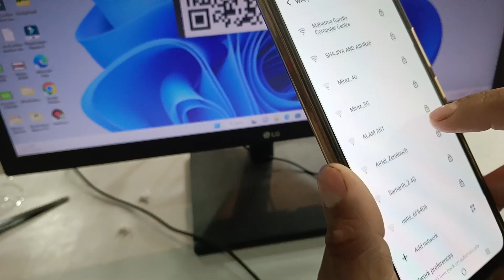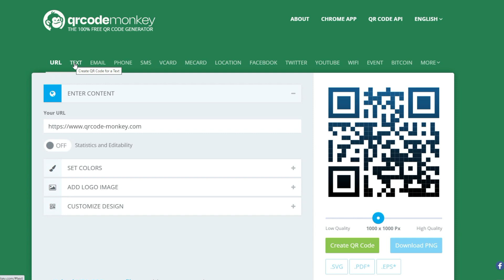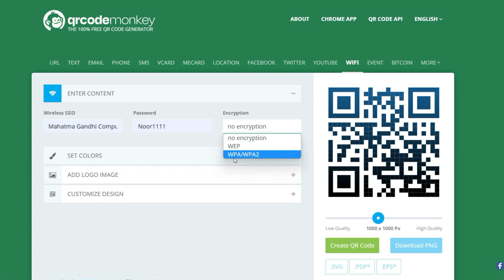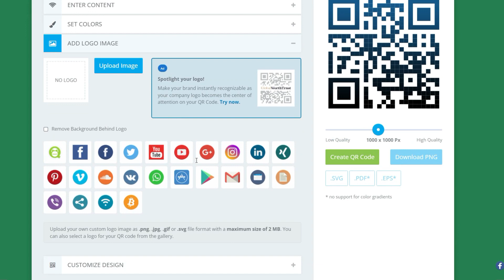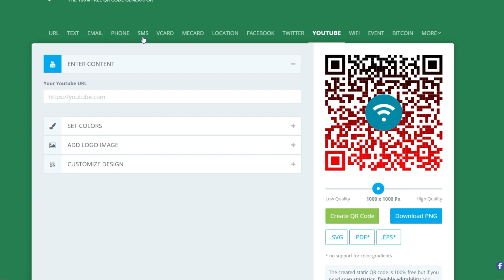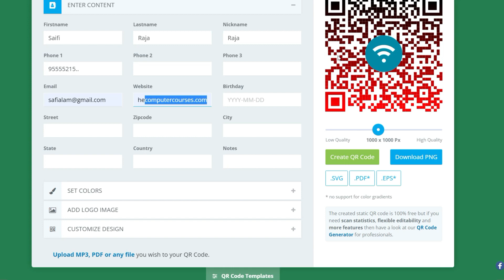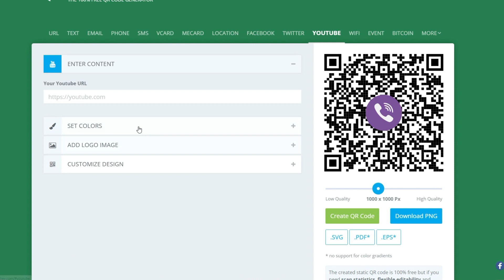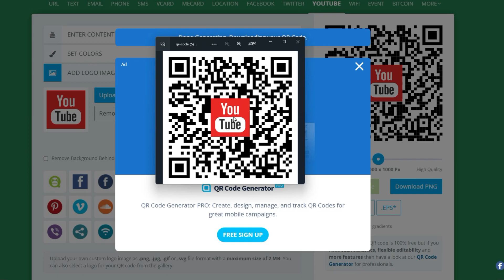🔥OMG | Free QR Code Generator Website | 100% Free QR Code Generate | Useful Website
Friends , in this video you will learn QR code free generated website. Now all work can be done with QR code

🎉 कंप्यूटर की जानकारी के लिए  Follow me ( Instragram ID )

🎉 यूट्यूब से भी पहले वीडियो देखने के लिए फेसबुक पेज को ज्वाइन करें